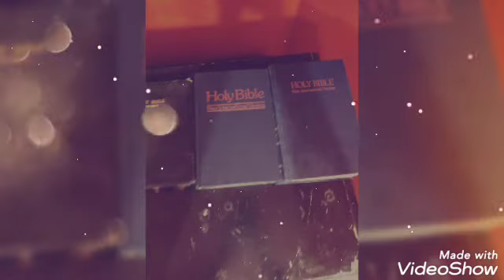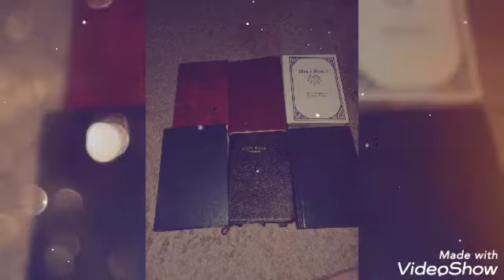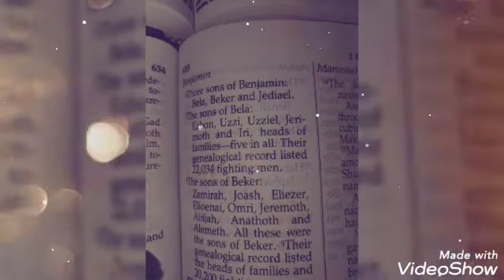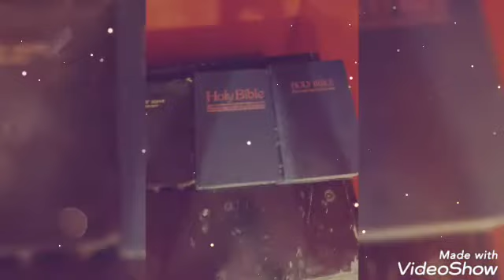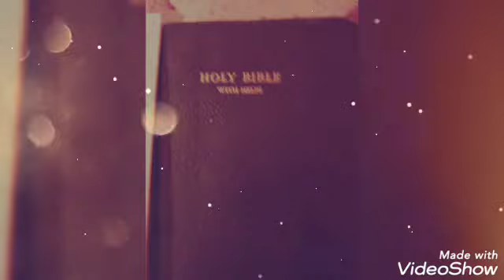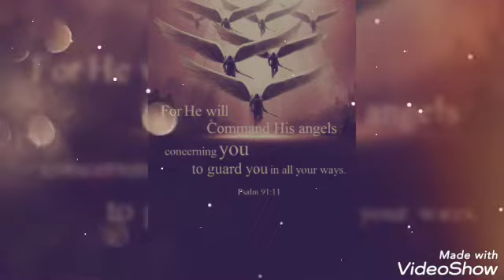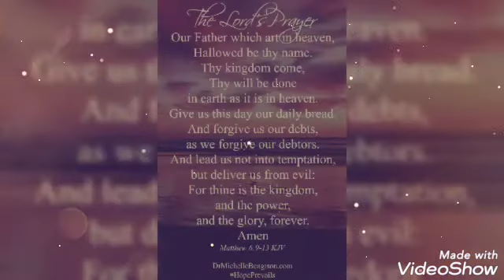June 9, 2022